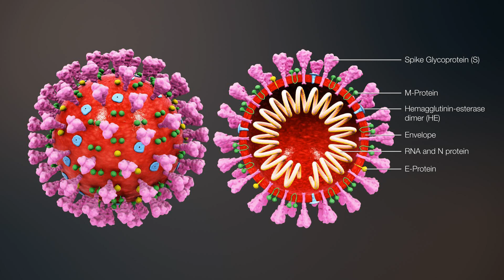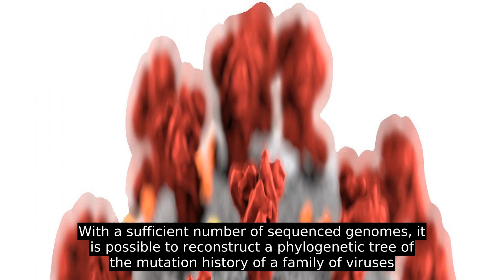Novel Coronavirus (2019-nCoV)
The novel coronavirus (2019-nCoV), informally known as the Wuhan coronavirus, is a contagious virus that causes respiratory infection and has been identified as the cause of the ongoing 2019–20 Wuhan coronavirus outbreak